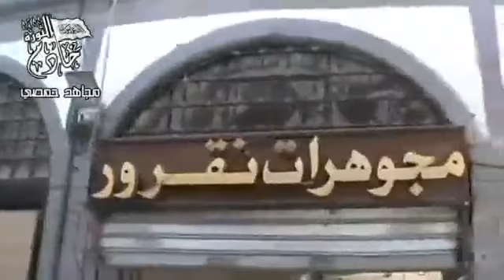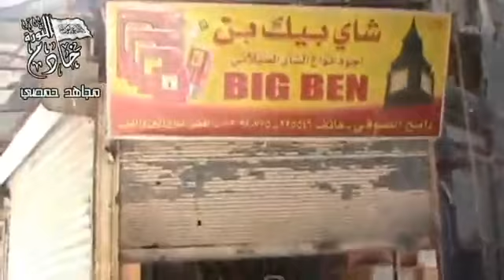16 6 أوغاريت حمص الأسواق الاثرية مدمرة ومغلقة بوسط المدينة بعد حصار دام عام ل14 حي